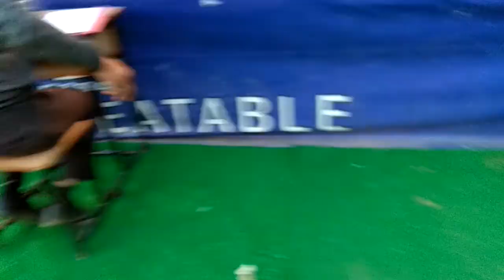Gdc karsog vs gdc कुल्लू Boxing match. Won by#kaviraj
Best boxing match in my life